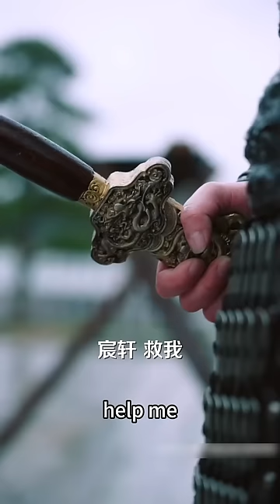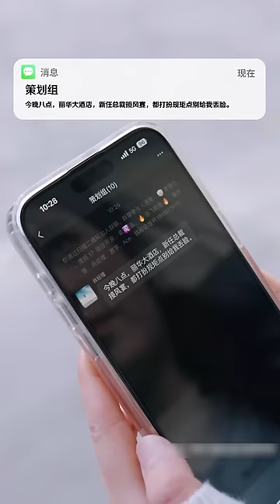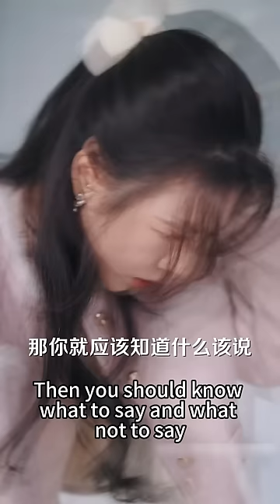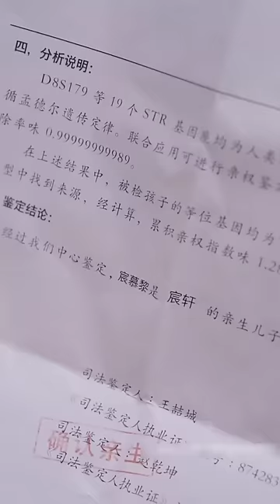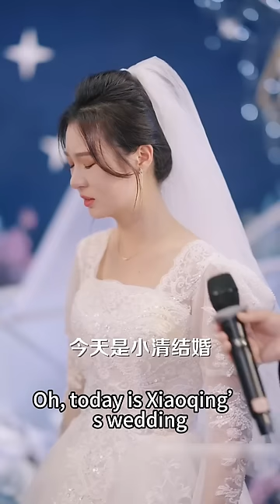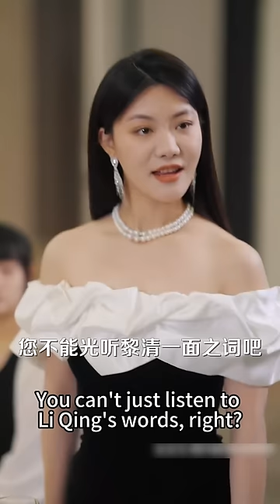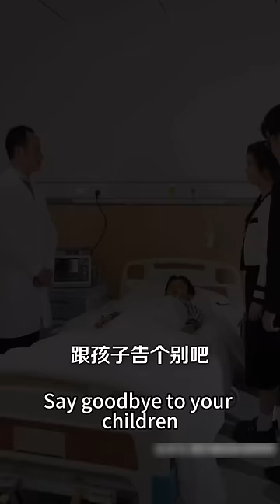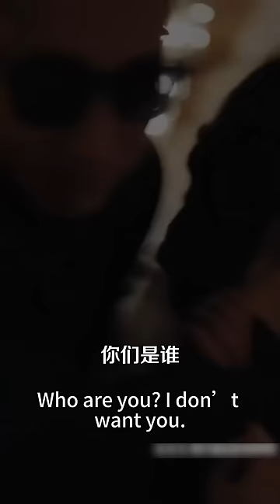【完整版结局】被下藥的灰姑娘意外掉進總裁游泳池和他纏綿一夜，怎料第二天竟被萌娃賴上了，纏著她叫媽咪，總裁見到孩子與他一模一樣的臉明白了一切，把他們娘倆綁回家寵上天！熱播短劇